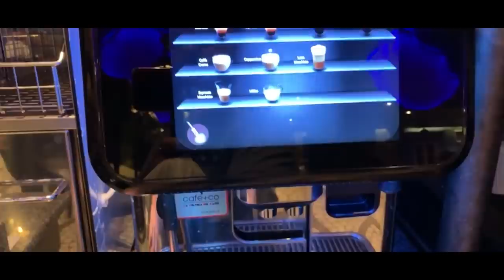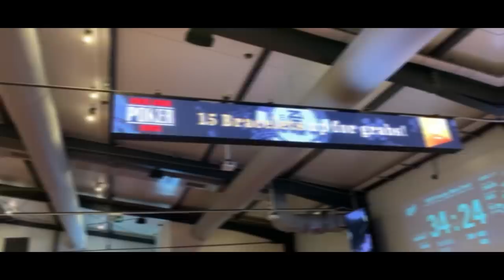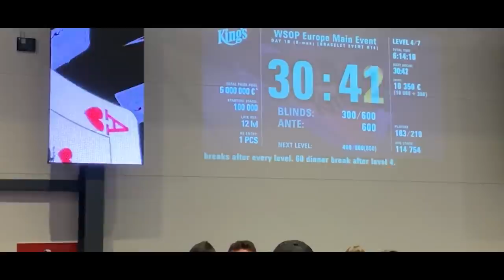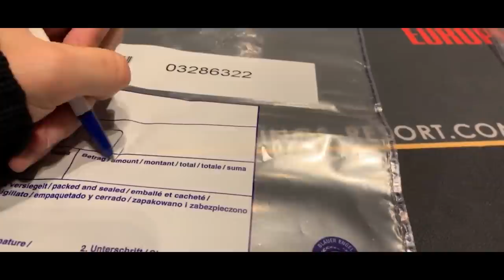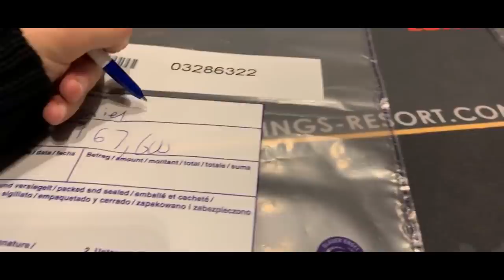A Chainsaw MAIN EVENT Wedding? - 2019 WSOPE VLOG DAY 15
WSOPE VLOG Day 15 - The Main Event is here and it's one of the last two tournaments to see who will be the 2019 WSOP Player of the Year.